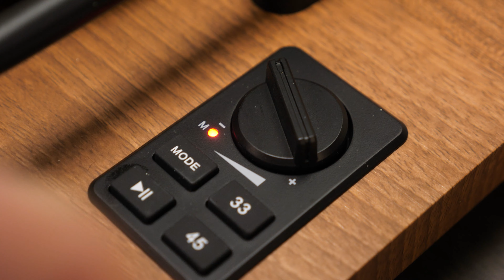is the 1byone vinyl HI-FI turntable any good?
Before to side Use Code: JACWICAI

Just Another Chris
7720 Ne Hwy 99